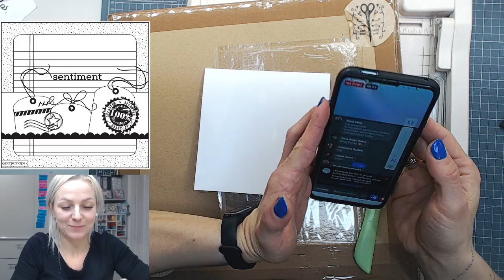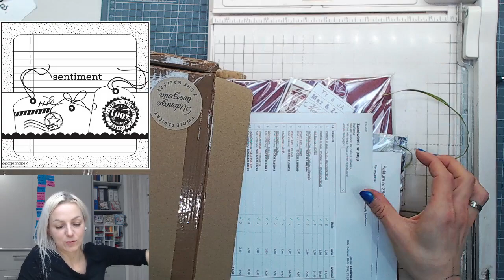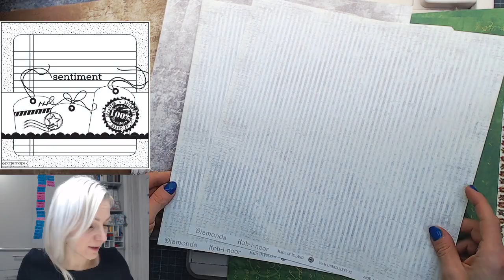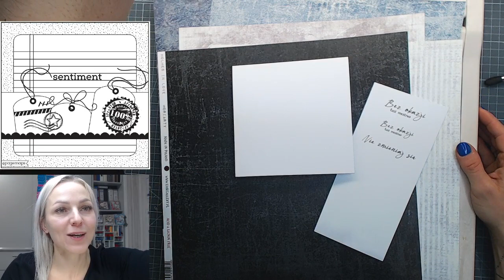Zmagania mapkowe nr 108 - 25.02.2021 r. - KARTKA BEZ OKAZJI (NA KAŻDĄ OKAZJĘ)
★★ Rozwiń opis! ★★

★ Jeżeli podobało Ci się to nagranie, koniecznie zapisz się do newslettera po przypominajki i prezenty

Co tydzień wysyłam napisy do projektów scrapbookingowych, które możesz wykorzystać zarówno do celów prywatnych, jak i komercyjnych.
Nie wymagam przypisania. Jeśli o mnie wspomnisz, będzie mi miło :)

W każdy czwartek o godz. 19:30 tworzymy na żywo:
Stwórzmy coś razem ;-)

Jeśli nie chcesz tworzyć, wpadnij  porozmawiać na tematy okołoscrapbookingowe.

Mapki scrapbookingowe to schematy, według których umieszczane są elementy i ozdoby na kartce / projekcie. Zmagania mapkowe są dla Ciebie, jeśli:
➡️tworzysz inne projekty scrapbookingowe niż kartki i chcesz nauczyć się kompozycji właśnie w kartkach / zaproszeniach;
➡️dotychczas tworzyła(e)ś kartki tylko kwadratowe lub tylko podłużne i chcesz przełamać się do tworzenia kartek o innych proporcjach boków;
➡️nigdy nie tworzyła(e)ś kompozycji bazując na mapkach i chcesz sprawdzić, czy mapki to coś dla Ciebie;
➡️potrzebujesz "kopniaka" do tego, by regularnie tworzyć =)
➡️chcesz zobaczyć różne interpretacje tego samego schematu, czyli jak inne osoby dobierają ozdoby i dodatki w swoich pracach;
➡️chcesz pobawić się wspólnie z innymi członkami grupy, nawiązać relacje i zwyczajnie dobrze się bawić, a przy okazji uczyć się nowych umiejętności =)

Zasady są proste:
⭐wykonaj pracę według mapki z danego tygodnia;
⭐opublikuj pracę pod postem o danej mapce na grupie Facebookowej "Eunika Jedynak inspiruje 💙".
Zmagania mają na celu wspólną naukę, mobilizację oraz dobrą zabawę =)

Buziak za czytanie opisów na YouTube!  :*